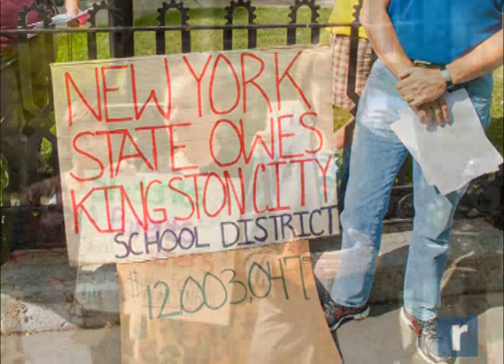Record Newswatch September 24, 2014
NEWSWATCH: Woman driving pickup with trailer leads Newburgh police on wild chase
Featured in today's Record Newswatch -  A Salisbury Mills woman faces a host of charges following a chase that damaged police cars in Newburgh; Sen. Charles Schumer comes to Newburgh to push legislation that would better protect firefighters from toxic flame retardants and a former Goshen Mayor  living with MS prepares for a fund-raising 100 mile bicycle ride.